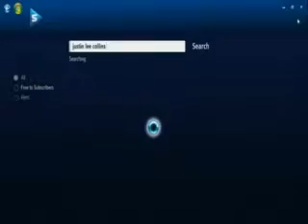Skys new Windows Media Center Addin for Windows 7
Sky Media Player on Windows 7